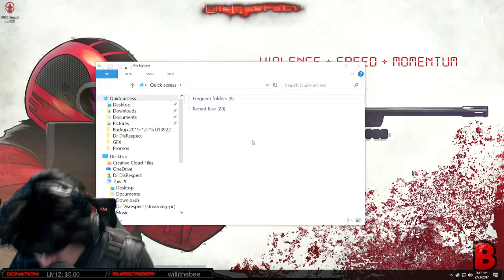DR DISRESPECT / NINJA / CDNThe3rd & More / H1Z1 OddShots #72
X Don't forget to appraise this video!